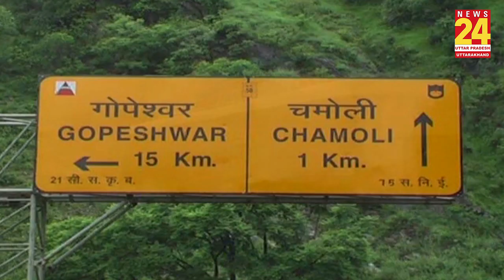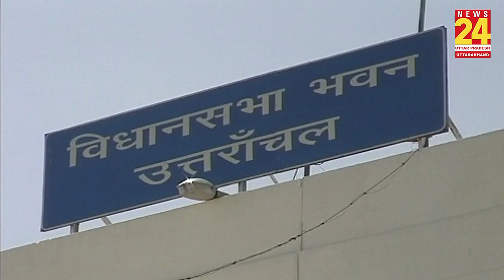Uttarakhand सरकार का फरमान, सिर्फ हिंदू ही हो सकता है चारधाम विकास बोर्ड का अध्यक्ष